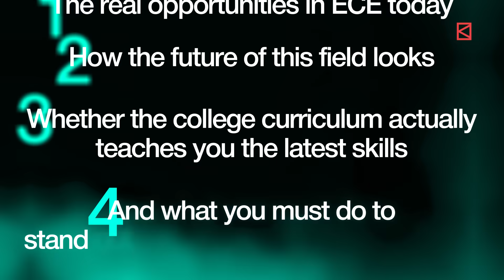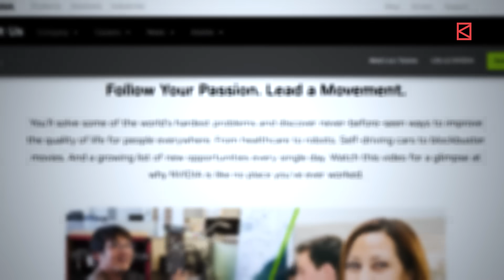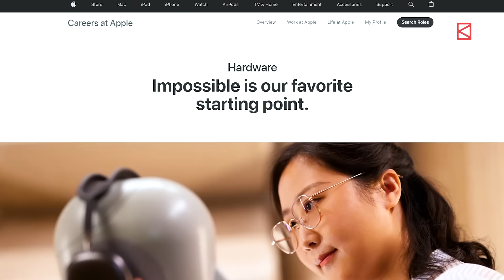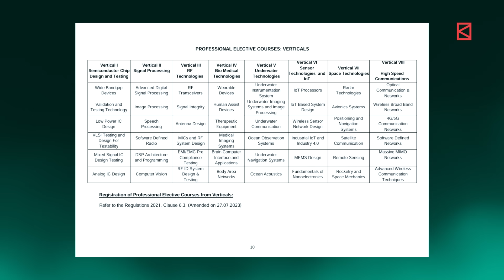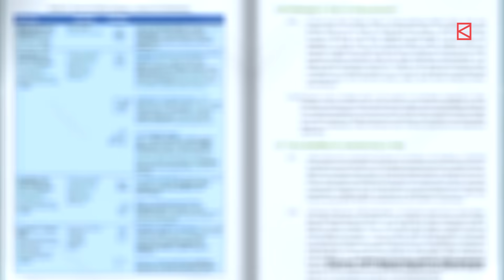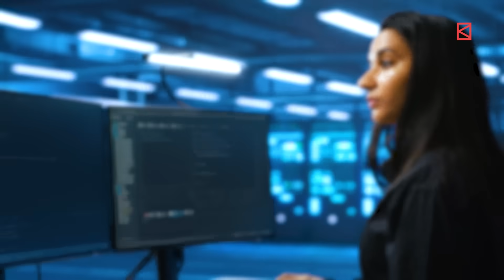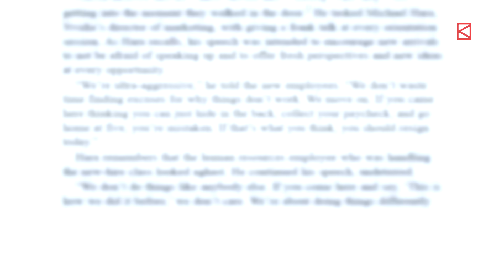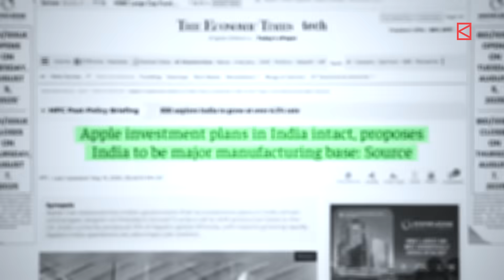Should You Choose ECE over CSE?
Electronics is driving the AI boom, and the demand for Electronics engineers is soaring.
So, should you choose B.Tech Electronics & Communication Engineering (ECE) or stick with the popular B.Tech Computer Science Engineering (CSE)?

In this video, we break down the real opportunities in ECE, how the future of this field is shaping up, whether the college curriculum keeps pace with in-demand skills, and what you can do to stand out in a competitive industry.

This is your go-to guide to ECE, designed to help you make a confident, informed choice between ECE and CSE.

Still unsure if CSE is right for you? Take our quick quiz and see which path fits your strengths and career goals